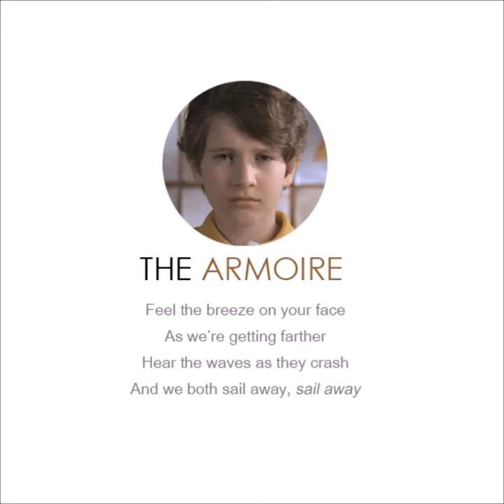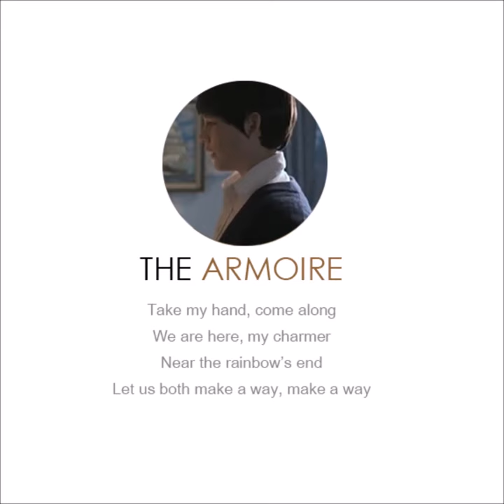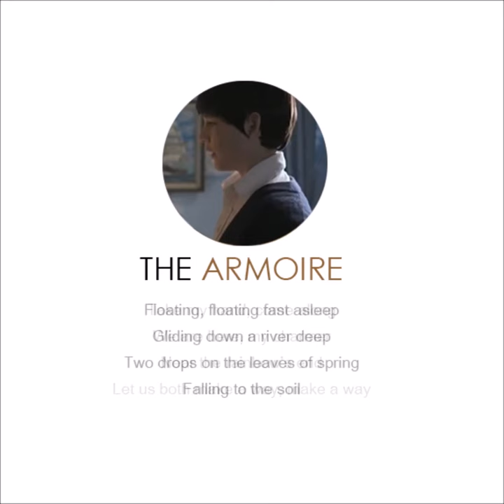Floating Down the Stream Lyrics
The ending theme of Jamie Travis' short film, "The Armoire"